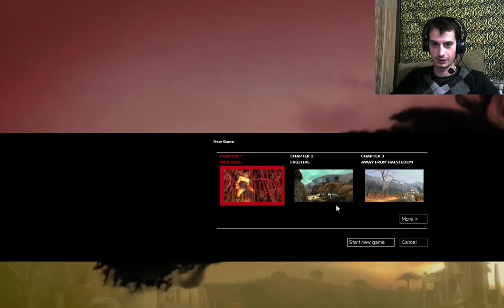The weirdest game I've ever loved! Zeno Clash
Sisterbrother and Fathermother!  Weird as all hecks.